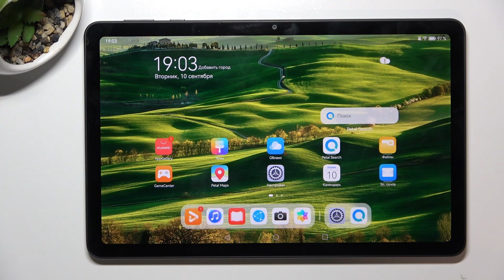Huawei MatePad SE | Как открыть настройки разработчика на Huawei MatePad SE - Режим разработчика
Сеголня мы покажем вам, как на устройстве Huawei MatePad SE получить доступ к настройкам разработчика. Возможно вы не знали, но на вашем устройстве Huawei MatePad SE можно открыть настройки разработчика, которые помогут получить доступ к более интересным настройкам. А чтобы открыть натройки разработчика на Huawei MatePad SE, посморите внимательно наше видео. Притяного просмотра!

Как открыть настройки разработчика на Huawei MatePad SE? Как получить доступ к настройкам разработчика на Huawei MatePad SE? Для чего нужны настройки разработчика на Huawei MatePad SE?